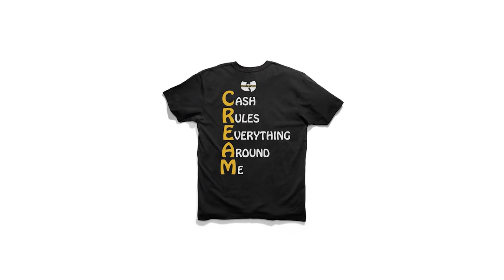Ballislife POSTERIZED Vol. 3!! The BEST Dunk Moments Of 2021! Slim Reaper, Mikey Williams & More!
Here are the CRAZIEST dunks we caught on camera in 2021! Get your popcorn ready for this one!